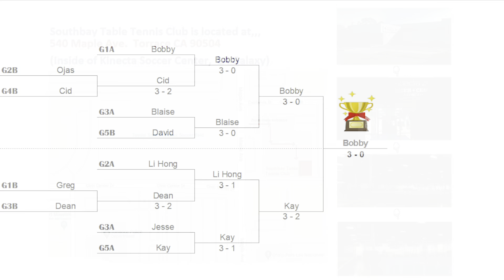2024-4-15 (Mon) Southbay Table Tennis Club Round Robin